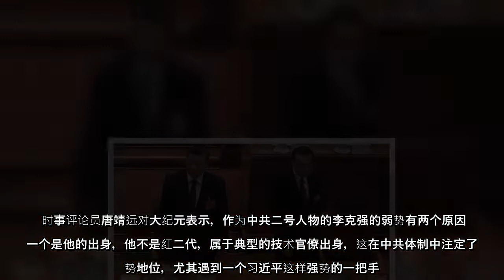中共总理李克强日前确认明年将卸任。有关李克强的未来走向和总理接任者，引起揣测。习近平和李克强的关系也一直是倍受议论的话题。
中共总理李克强日前确认明年将卸任有关李克强的未来走向和总理接任者，引起揣测习近平和李克强的关系也一直是倍受议论的话题